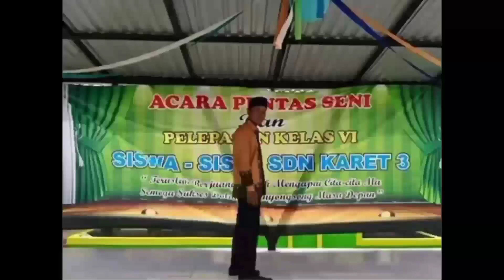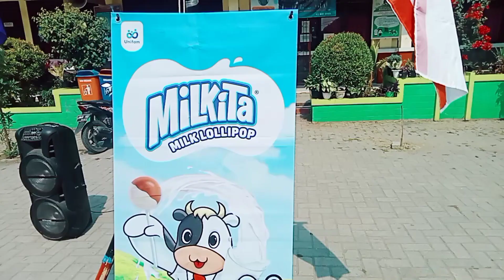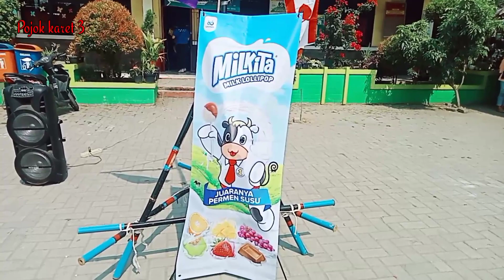TERIMAKASIH MILKITA | Pramuka SDN KARET 3 mendapat kunjungan dari Milkita Permen Susu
Kegiatan Pramuka hari ini lebih menyenangkan,karena kehadiran produsen permen susu yaitu Milkita,dan yang membuat anggota Pramuka SDN KARET 3 lebih semangat karena mendapatkan permen gratis.
Terimakasih milkita